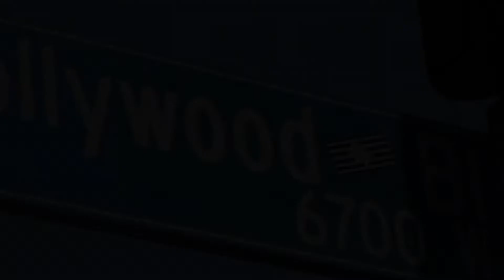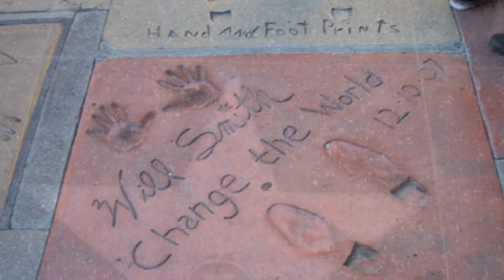48 Los Angeles, USA